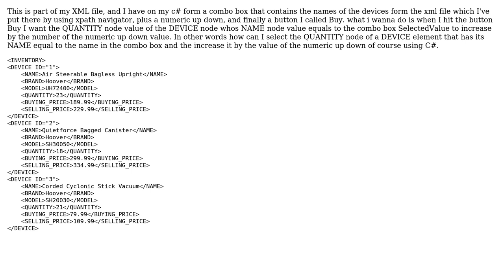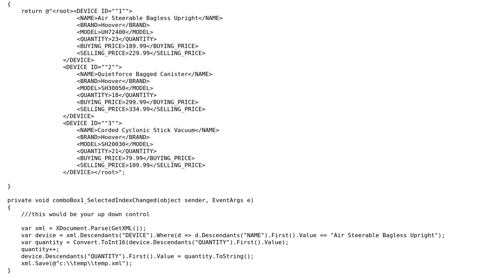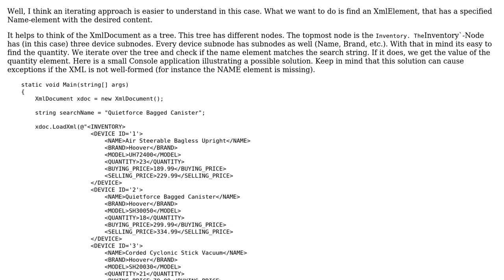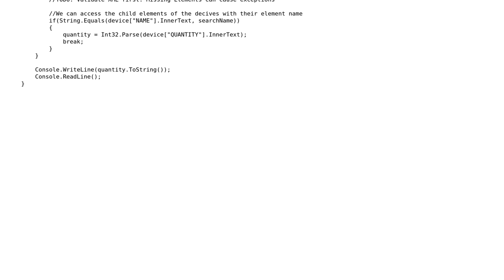Comparing comboBox.Slectedvalue with XML file node value using Xpath in C# (3 Solutions!!)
Comparing comboBox.Slectedvalue with XML file node value using Xpath in C#

With thanks & praise to God, and with thanks to the many people who have made this project possible! | Content (except music & images) licensed under CC BY-SA | Music | Images & others | With thanks to user Xavier1819 user crthompson user ChrisK and the Stack Exchange Network Trademarks are property of their respective owners. You are responsible for your own actions.